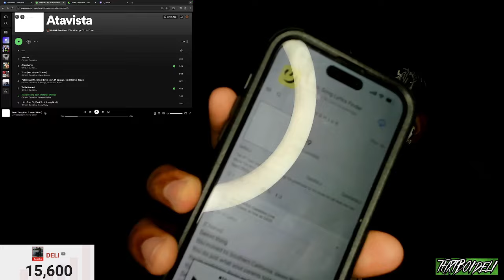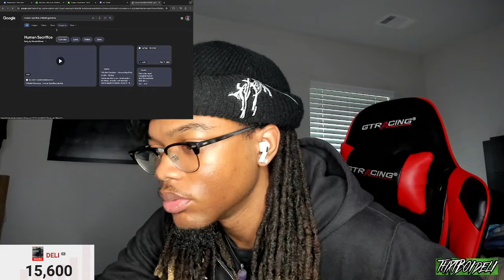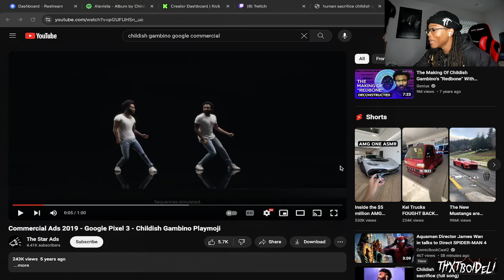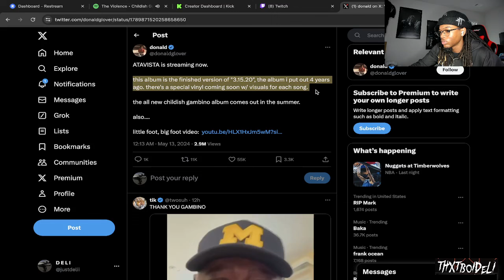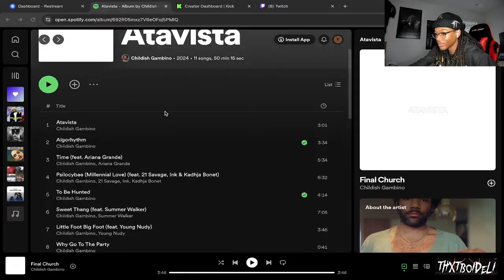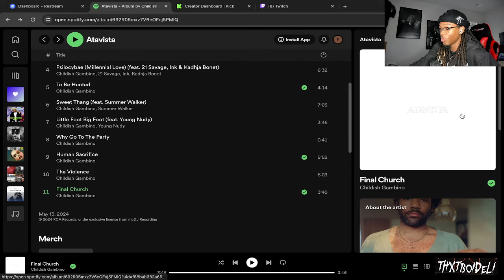Childish Gambino - Atavista (REACTION)